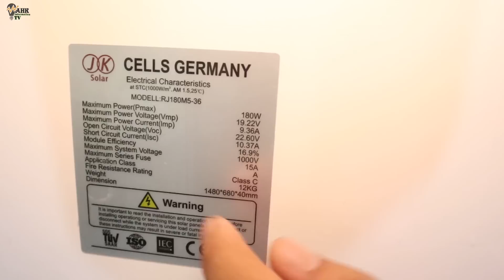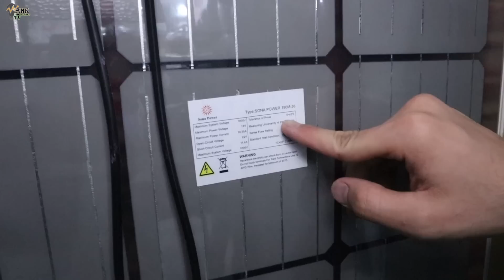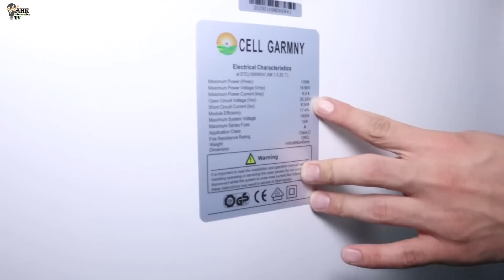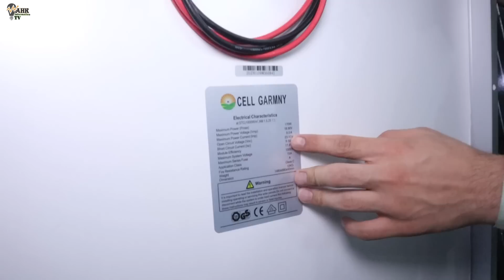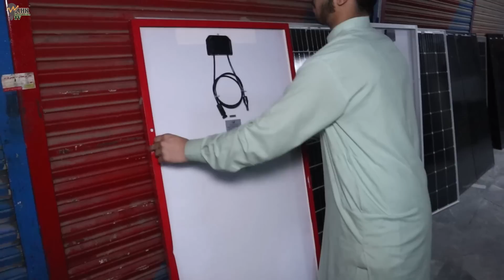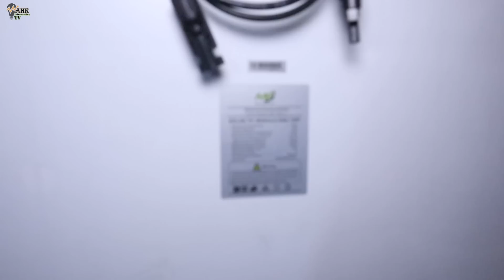Best Solar panels package for home | Solar panels price in pakistan | Soral system for home